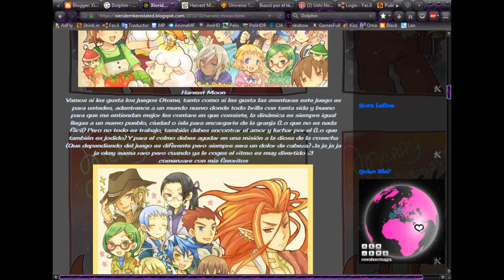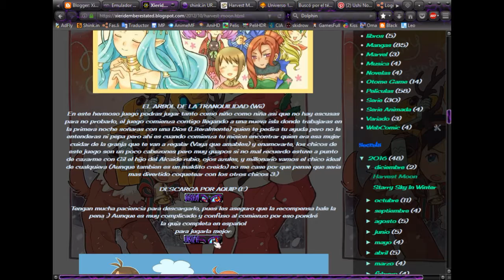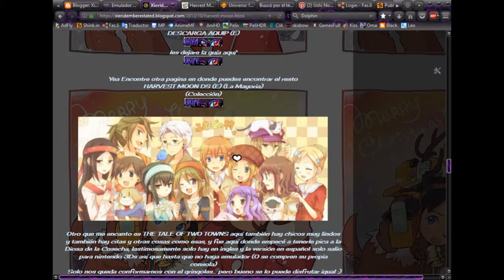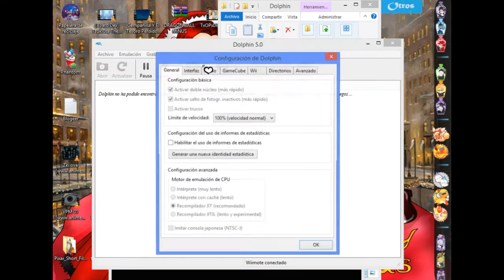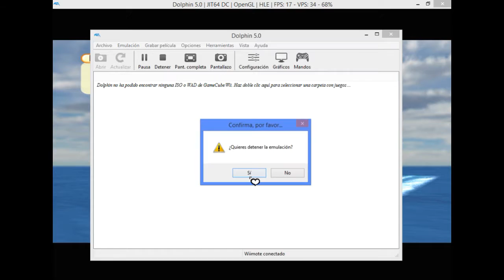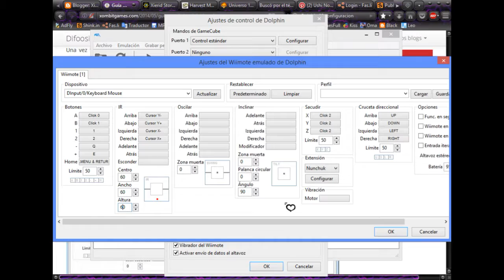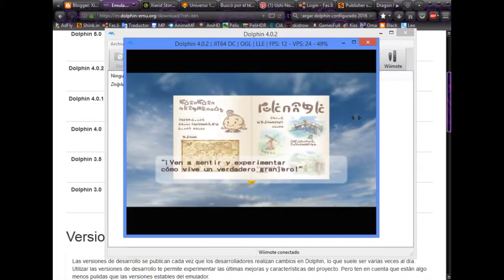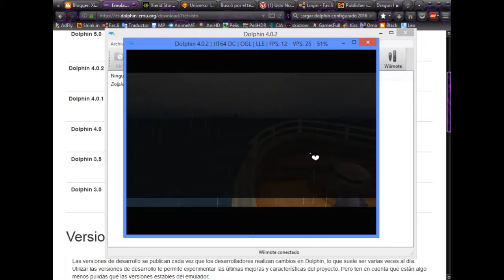Harvest Moon (En Español)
Hola todo el mundo hoy les traigo un viejo juego nuevo con todo y emulador lastimosamente mi compu ya no esta en condiciones para una buena emulacion pero si tienen una buena compu pueden disfrutarlo tambien (Que bueno que tengo wii) Y Bien aquip les dejo el emulador ♥ y aquip los juegos ♥ espero que les guste bye bye